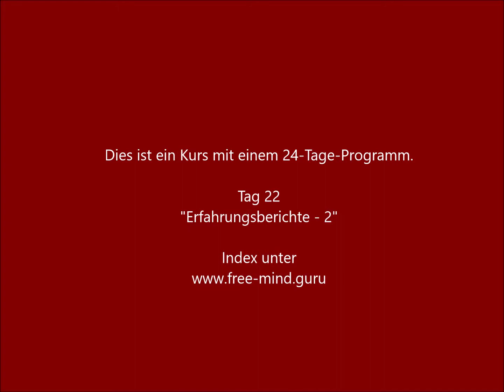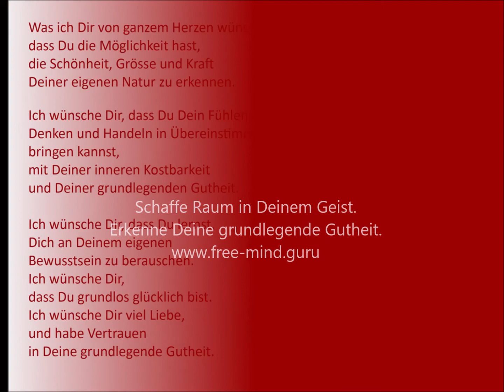Erkenne Deine grundlegende Gutheit. Tag 22 – Erfahrungsberichte - 2.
Willkommen zum heutigen Programm. Auch heute hören wir Erfahrungsberichte.
Dies ist ein Kurs, bestehend aus 24 Programmen, für 24 Tage oder mehr. Jedes Programm enthält einen gesprochenen Teil, einen Mantra- Gesang und eine Meditation. Der Index dieser Programme ist abrufbar unter